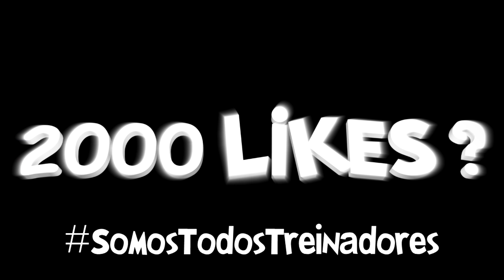Minecraft: O POKECHEF !!! - Pokemon Ruby (Especial Acampamento Pt:4) #177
🗿 Go !! 2000 gostei pelo video !!